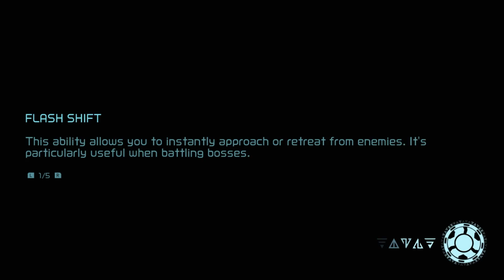GHAVORAN & ELUN | METROID DREAD 100% Walkthrough Part 12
A walkthrough of the action/adventure game Metroid Dread for Nintendo Switch. Part twelve of gameplay. The full walkthrough includes all boss strategies and the ending!

Chapters:
0:00 Intro
2:30 Robot Chozo Boss
9:11 Adam Debriefing
13:10 Super Missile
18:54 Ghavoran - Dairon Elevator
19:57 Elun
23:10 ???, Plasma Beam (Spoilers)
29:30 Chozo Warrior-X Boss
35:25 Cutscene 4 (Spoilers)
36:51 Cutscene 5 (Spoilers)

Production Equipment:
My Sanity
Adobe Photoshop (Thumbnail Creation)